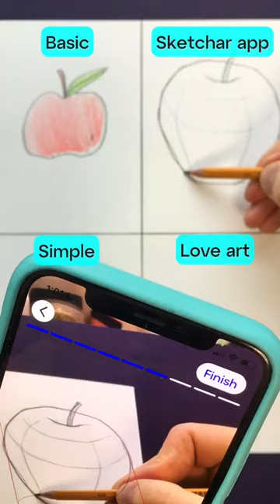How to draw apples!